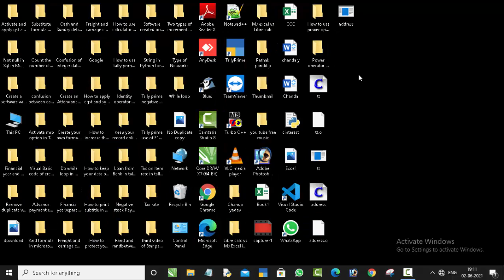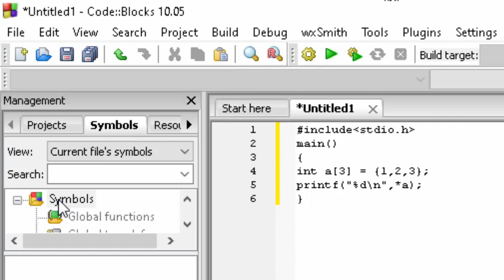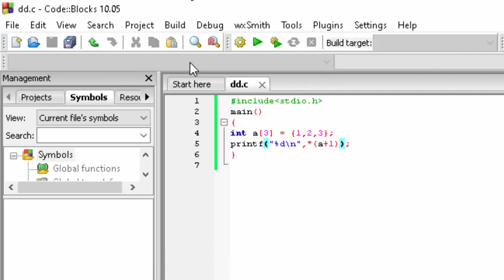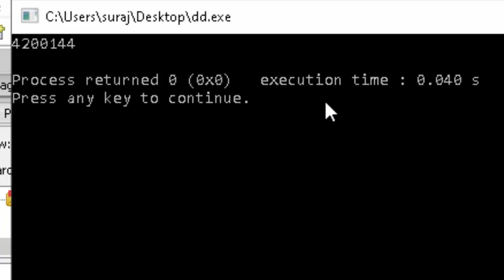Indexing of Array in C language@COMPUTEREXCELSOLUTION